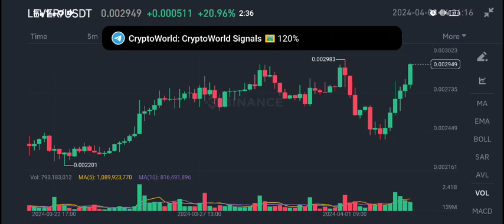Lever coin News Today! LeverFi Price Prediction